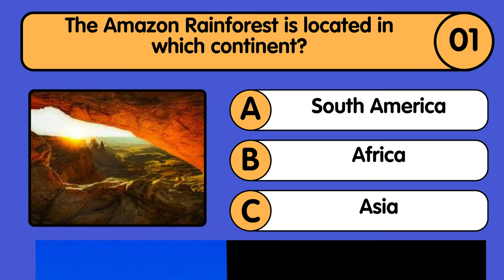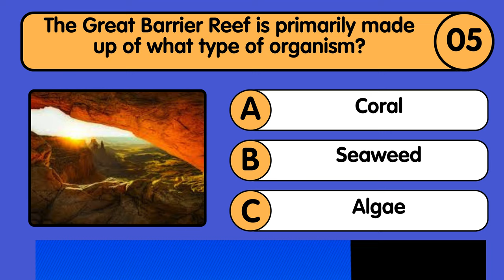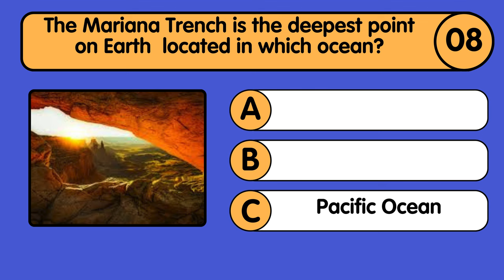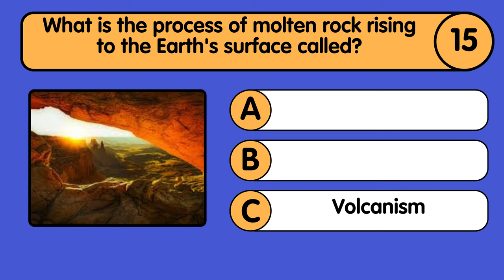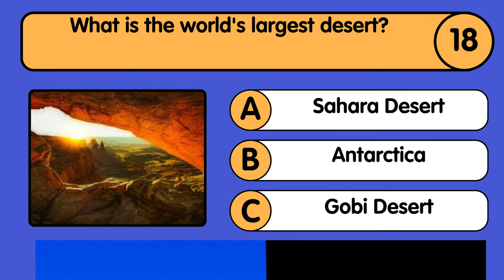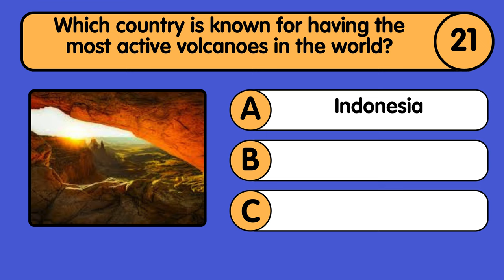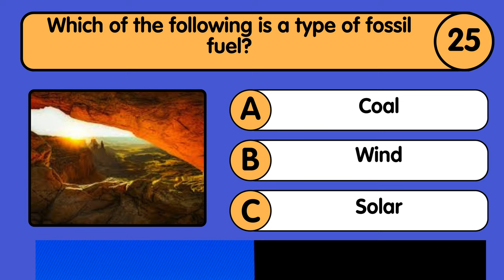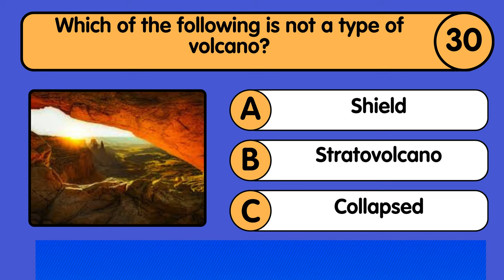30 Geology Trivia Questions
30 Geography Questions | Ultimate Geography Quiz

Description:

How well do you know the world? Test your geographical knowledge with our "30 Geography Questions" quiz! This video covers a wide range of topics, from countries and capitals to landmarks and physical features. Perfect for geography enthusiasts, students, and anyone who loves learning about the world.

In this video, you will:

Answer 30 challenging geography questions.
Discover interesting facts about different places around the globe.
Challenge yourself and see how much you know about our planet.
Grab a pen and paper, and see how many questions you can answer correctly! Share your score in the comments below and let us know which question you found the most challenging.